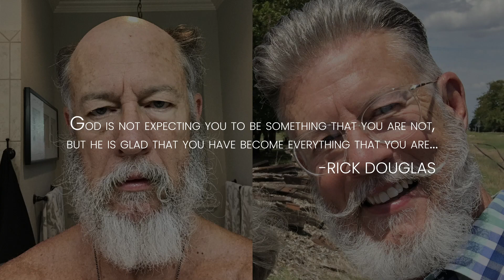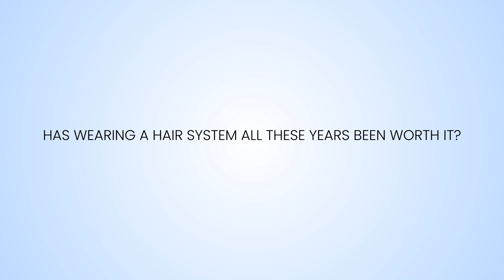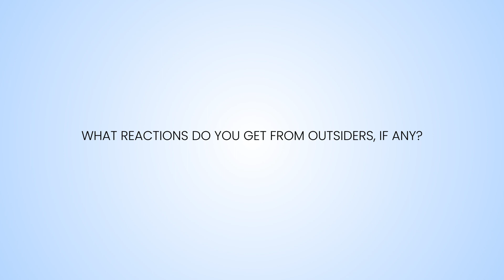Hair Systems "Gave Me My Life Back" | Superhairpieces Testimonial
Rick Douglas is back! In this video, Rick further details his life experience with hair replacement systems and goes over how long it takes him to install a toupee, whether hair systems have been worth it and lifechanging, and what reactions he gets from outsiders about his new natural looking hair!

Check out the M101 thin skin hair system that Rick is wearing

Are you passionate about sharing your knowledge and experience with our hair systems?

Timecodes
0:00 - Intro
0:36 - How difficult is it to install a hair system?
1:41 - Has wearing a hair system all these years been worth it?
3:11 - What reactions do you get from outsiders about your hairpiece, if any?
3:46 - How have hair systems changed your life?